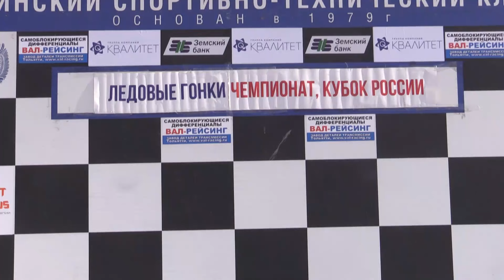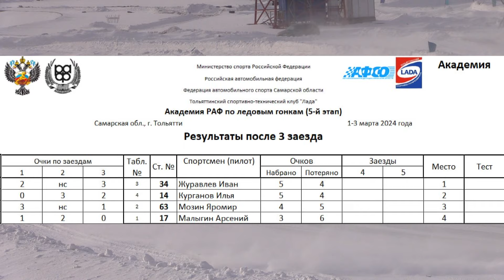5-й этап ЧР и КР по ледовым гонкам. Бодрое начало)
5-й этап ЧР и КР по ледовым гонкам в Тольятти. Классы "Свободный" и "Академия РАФ"